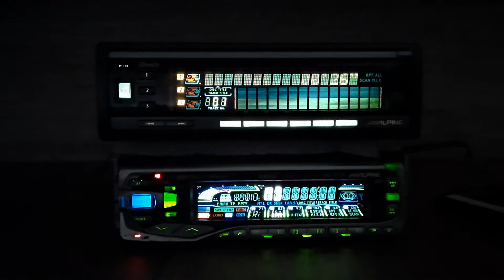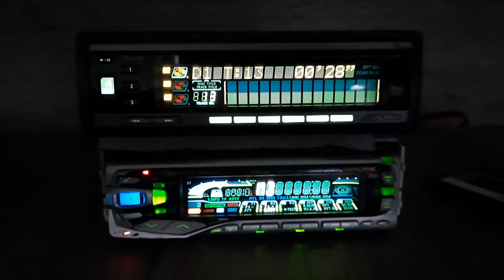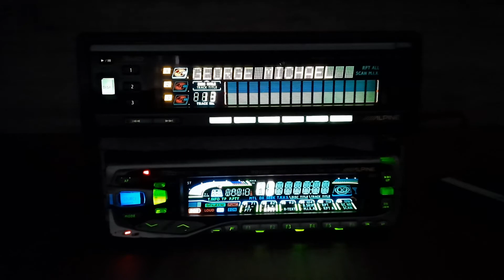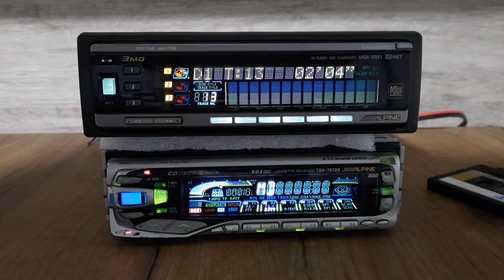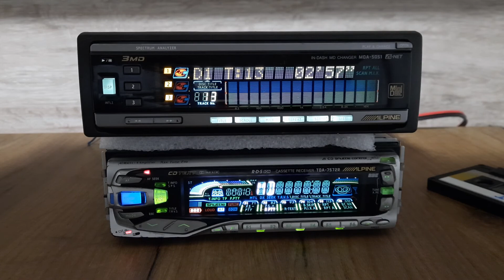Alpine MDA-5051-TDA 7572R